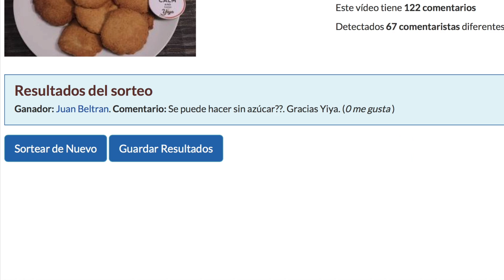FAJITAS DE POLLO EN EL MICROONDAS CON estuche de vapor de LEKUÉ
Tras las muchas peticiones que me hicisteis en el penúltimo meal prep, hoy os traigo una receta para hacer en el microondas, usando un estuche de vapor de Lekué. Son muy fáciles de hacer, quedan riquísimas, y no se mancha nada. Mi estuche de vapor Lekué es pequeño, por lo que en él se puede cocinar cantidad para una o dos personas. Los ingredientes necesarios son:

- Pechuga de pollo en tiras. Yo usé 3 filetes de pechuga
- Pimiento de colores. Yo usé en total la cantidad equivalente a un pimiento mediano-grande, pero usando un poquito de cada color
- Cebolla (yo use media cebolla pequeña)
- Un poquito de sal
- Especias para fajitas. Las mías no pican, por lo que puse media cucharadita. Si pican mucho, mejor poned menos

Os dejo enlaces de lo que utilizo en el vídeo por si queréis echar un vistazo:

- ESTUCHE DE VAPOR DE LEKUÉ

- Tienda de especias. Sin gastos de envío ni pedido mínimo
  Las especias para fajitas pican mucho menos que las que venden habitualmente en el supermercado, y son muy sabrosas. A mi me encantan.